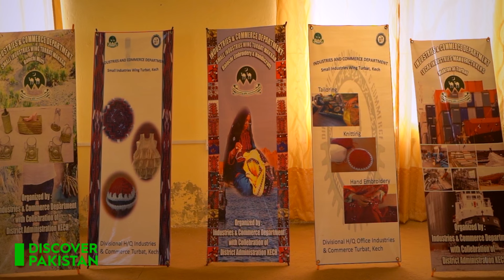Turbat Ki Hunarmand Khatoon | Discover Pakistan TV